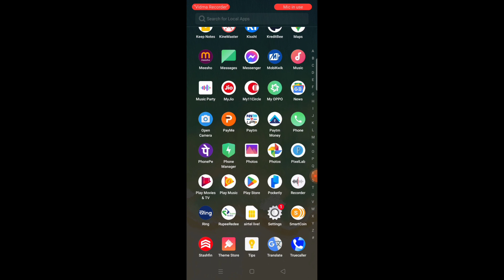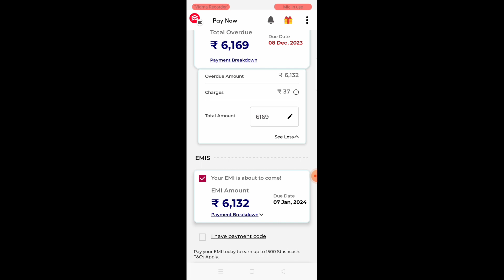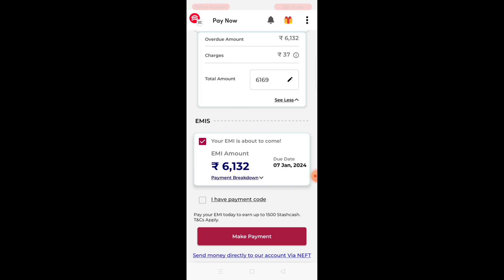stashfin Daily overdue charge kitna hota hai? stashfin recovery agent kab ghara ata hai? stashfin l